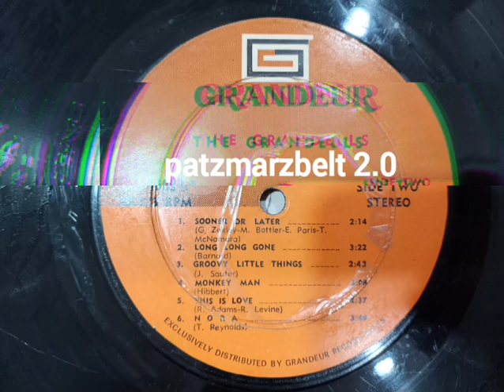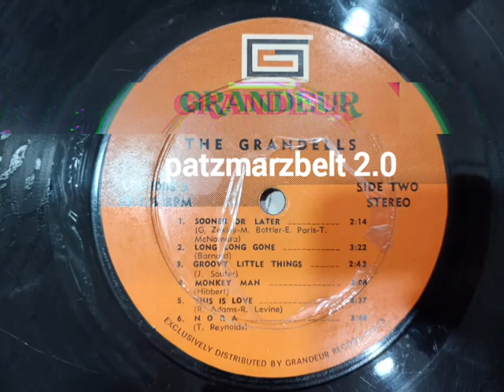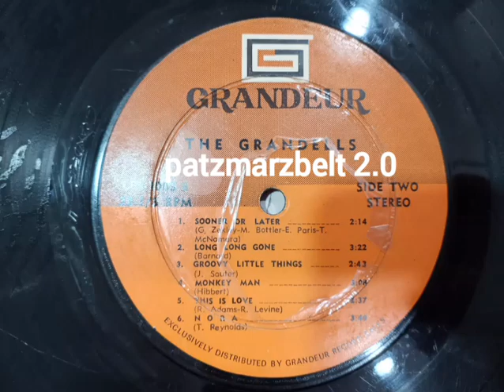The Grandells - This Is Love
from their Self-Titled LP